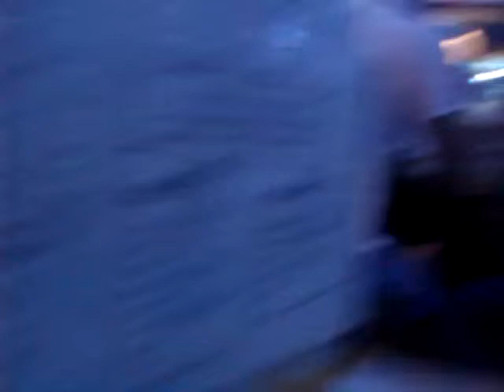Changing Tables While Aaron Was Away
Aaron went to the restroom and it took him like a billion years to freshen up or something. So we decided to move to another table downstairs in Coffee Acad and record the whole 10 seconds of acting cool while the fact that your friends just abandoned you seeps in.